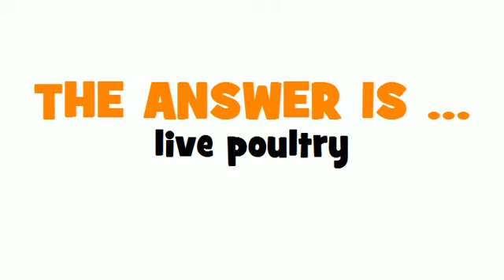DUTCH TRANSLATION QUIZ = levend pluimvee